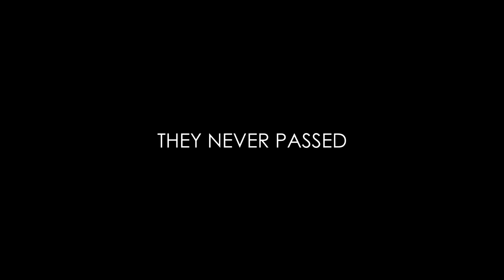Battlefield 1 - Nivelle Nights Trailer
For copyright reasons and complaints that people haven't enjoyed the song from the previous Nivelle Nights trailer, I decided to remake it. Features Battlefield 1 OST, with Battlefield theme in the background. All footage is from Pre-alpha build, so the gameplay is more than a month old. Nivelle Nights is coming out in June.

Nivelle Nights is a prequel to Prise De Tahure and sequel to They Shall Not Pass, and it's part of historical event known as Nivelle Offensive. The Germans never managed to go through, as French forces are advancing in an ambitious allied attempt to take back some of its land back from the German Empire, with a hope of breaking through and ending the war on the Western Front.